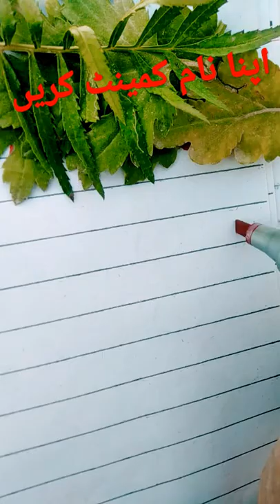Masih ullah name calligraphy